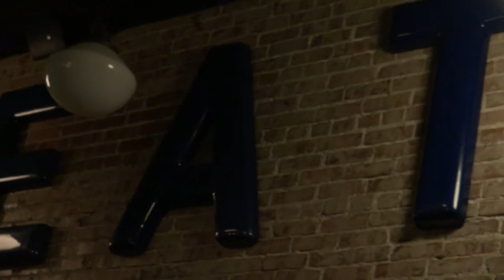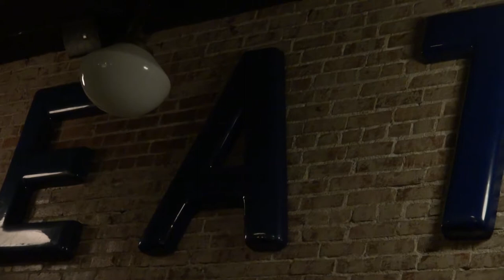Paul Benjaman Band FnLs "Magnolia" 11-29-14